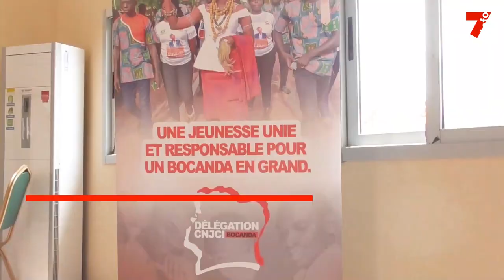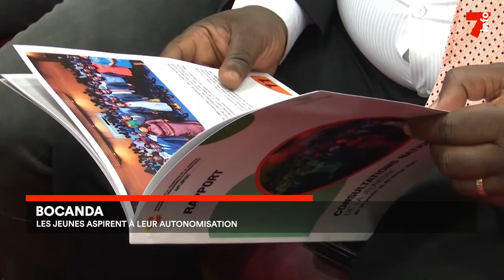Le 7 minutes du 24 avril 2023 (édition du 12h)